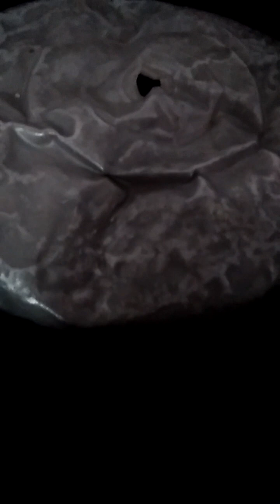Selamat Sore Guys Semua Nya, Hari Ini Saya Masak Tumis Brokoli Di campur Telor